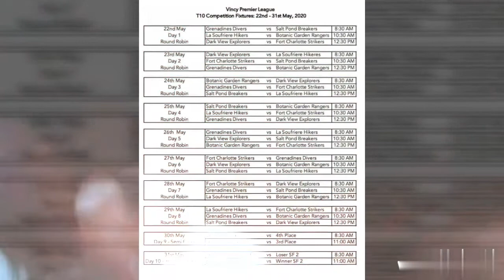Divers vs Strikers || Vincy T10 League || Match no.8 || जानिए कौन जीतेगा मैच ?? Match Prediction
Virat Bhai's WhatsApp number ( lifetime loss cover ) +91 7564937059

West Indies T10 League,

🔴🔴🔴 Warning: This channel only supports Legal Betting and Game of skills.we do not support illegal betting.